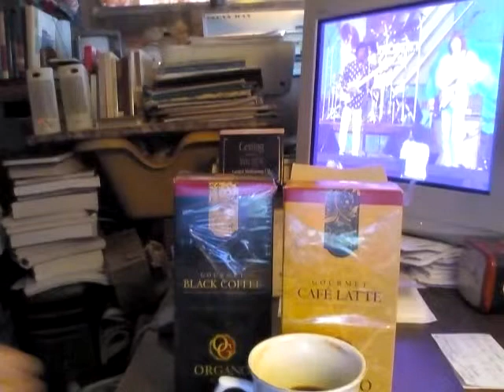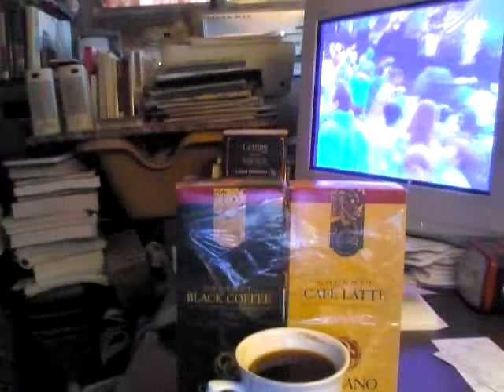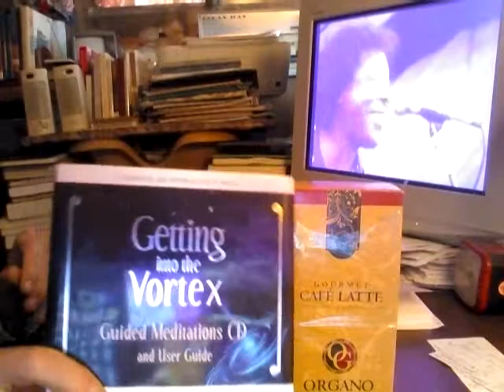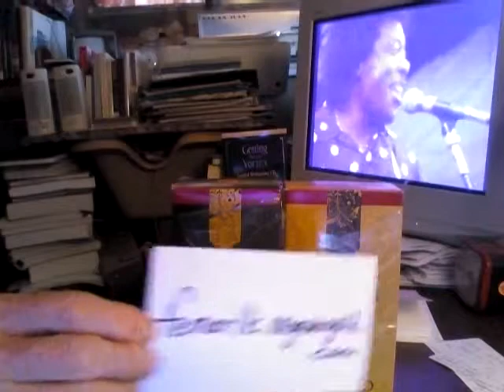COFFEE MUSIC WITH BREAKFAST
GREAT BUDDY GUY "GET DOWN" MUSIC .BECAUSE SOMETIMES YOU HAVE TO "GET DOWN"